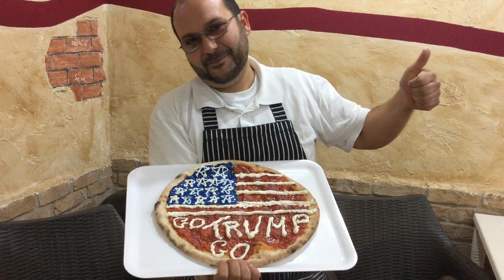PIZZA "TRUMP" by "Pizzeria Saporè" - Tropea -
La pizzeria Sapore' di Tropea, dedica alla vittoria di Trump una pizza particolare "stelle a strisce"